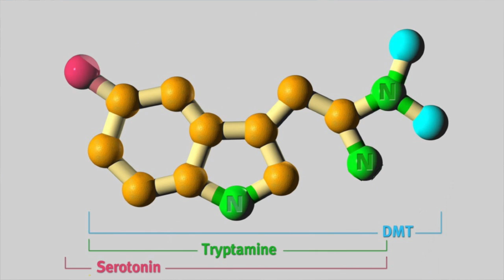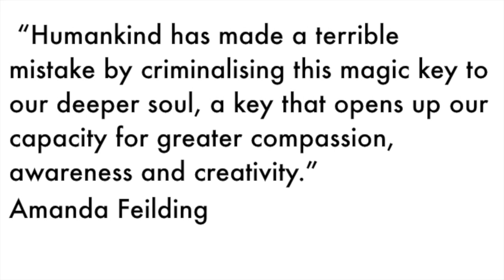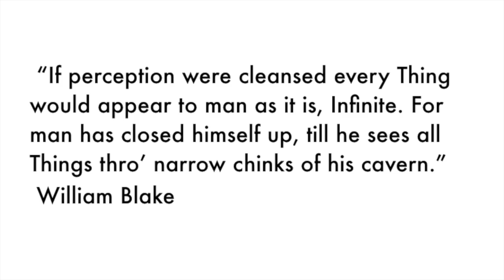The Chemistry of Consciousness and Culture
In this video, bestselling author Patrick Holford makes the eloquent case that entheogens (plants containing hallucinatory chemicals) have a lot to teach us about consciousness and connection.